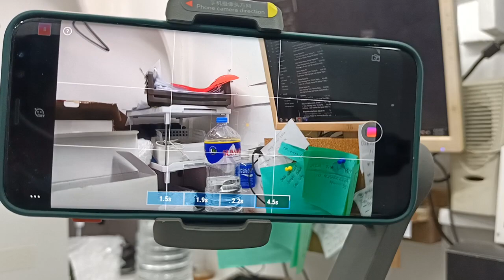Om3 No issue